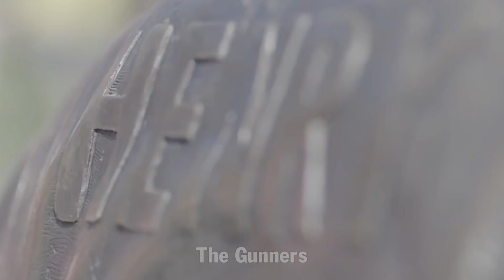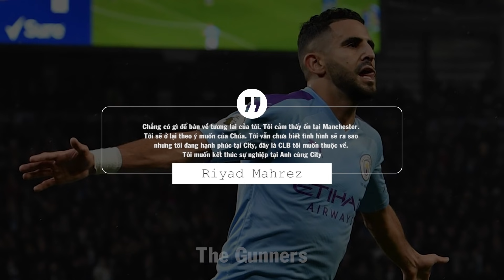BẢN TIN ARSENAL 9/6: CHỐT! JACK GREALISH KHÓ CỬA VỀ ARSENAL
BẢN TIN ARSENAL 9/6: JACK GREALISH KHÓ CỬA VỀ ARSENAL | GRANIT XHAKA ĐÃ RẤT GẦN AS ROMA